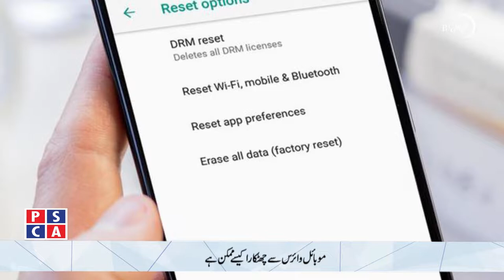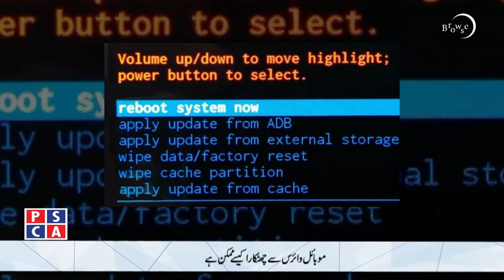Dangerous Android Viruses ||PSCA TV||Browse EP 6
Tips and Tricks about the safety of your mobile device.